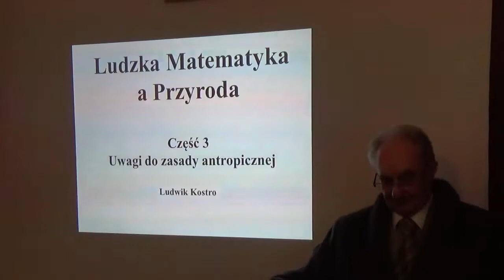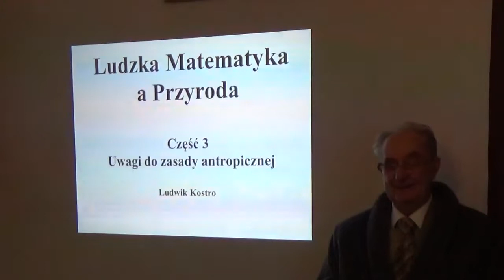Ludzka matematyka a przyroda cz 3